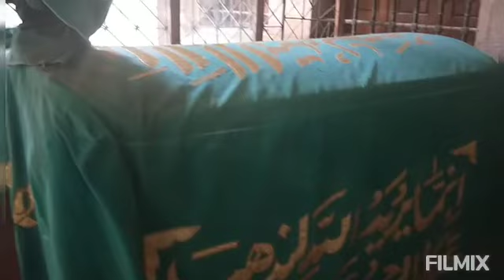Makam Ibnu Hajar Al-Haitsami, Ulama besar bermadzhab Syafii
AL-HAITSAMI (735-807 H)
Nama lengkap: Ali bin Abu Bakar bin Sulaiman bin Abu Bakar bin Umar bin Shalih Nuruddin Abu al-Hasan al-Qahiry as-Syafi’iy.
Karya: Majma’ az-Zawaid wa Manba’ul Fawaid, Bughyatul Bahits, Kasyful astar, Majma’ al-Bahrain, Mawaridu ad-Dzam’an dan lainnya.
Beliau termasuk teman setia al-Hafidz al-Iraqi (806 H). Al-Hafidz al-Iraqi juga banyak mengajarkan takhrij hadits kepada al-Haitsami, sampai akhirnya al-Haitsami dinikahkan dengan anak perempuan dari al-Hafidz al-Iraqi.

Syeh Ibn Hajar al-Haitsami adalah seorang ulama besar yang sangat alim yang lebih terkenal dengan fikihnya.  Dalam kalangan santri di Indonesia, Ibnu Hajar Al-Haistami  sangat terkenal dengan kitabnya ‘’ Fatawa Ibnu Hajar al-Haitsami’’. Hampir semua ulama Indonesia yang bermadhabkan Imam Syafii memiliki kitab tersebut. Karena kitab itu menjadi rujukan utama dalam masalah-masalah fikih. Terasa belum sempurna seorang santri, jika belum memiliki kitab Fathu al-Bari karya Imam Ibnu al-Haitsami al-Syafii.

Video ini adalah makam dari ulama besar tersebut, makanya terletak di kawasan pemakaman imam syafii di Mesir.